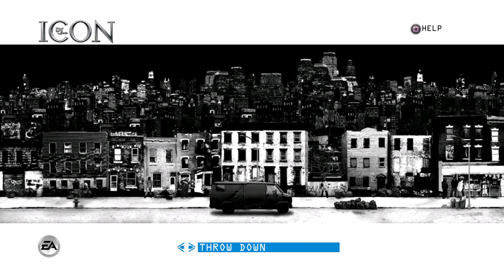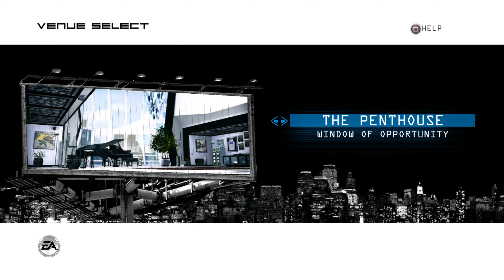Def Jam Icon Bun B VS Big Boi | 4K | PC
Def Jam: Icon ist ein Kampf-Videospiel, das dritte in der von Def Jam lizenzierten Hip-Hop-Videospielserie von Electronic Arts. Das Spiel wurde von EA Chicago entwickelt, dem ersten Def Jam-Spiel, das nicht von AKI Corporation entwickelt wurde

Datum der Erstveröffentlichung: 6. März 2007
Serie: Def Jam series
Designer: Electronic Arts
Herausgeber: Electronic Arts
Entwickler: NuFX, Electronic Arts
Plattformen: Xbox 360, PlayStation 3
Genres: Kampfspiel, Musikspiel

Hardware

Grüße euch Freunde PlaySkillTv am Start  Viel Spaß^^